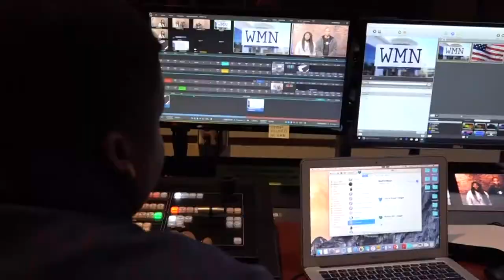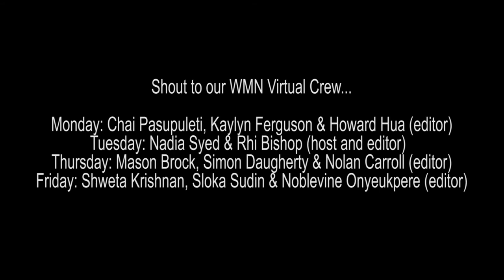WMN Spot for MOH